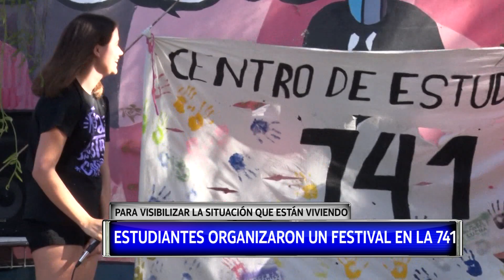Festival de la Primavera en la ocupación de la Escuela 741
Este establecimiento educativo es uno de los siete ocupados pacíficamente por sus estudiantes en Puerto Madryn.
¿Cómo viven el Día del Estudiante? "Estamos muy cansados", dicen los chicos.
Nota: Camila Soliveres, alumna de 6to año. Tobías Navarro, presidente del Centro de Estudiantes. Catalina, 3er año; Sebastián, 6to año; Nora, 3er año; Violeta, 4to año.